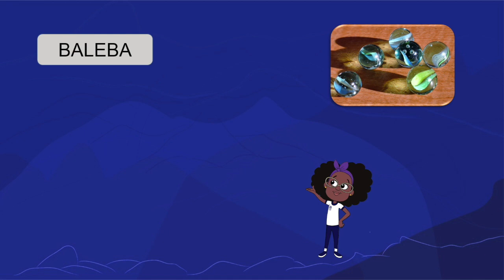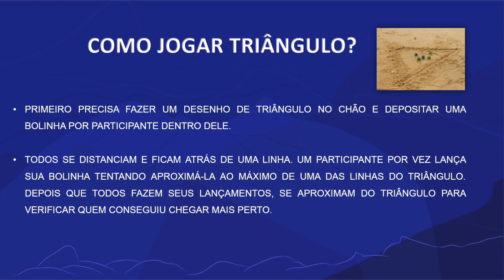Amarelinha | Rioeduca na TV – Fique ligado! - 1º Ano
A professora Marília Paulucci apresenta a aula Amarelinha.
Habilidades trabalhadas: Realizar cálculos, por meio de estratégias pessoais ou de algoritmos convencionais da subtração com ou sem trocas, com subtração até 999.